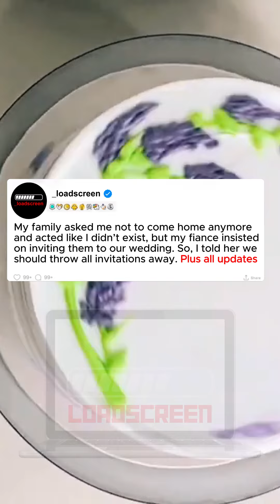My Family Asked Me Not To Come Home Anymore and Acted Like I Didn’t Exist, But My ..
My family asked me not to come home anymore and acted like I didn’t exist, but my fiance insisted on inviting them to our wedding. So, I told her we should throw all invitations away. Plus all updates